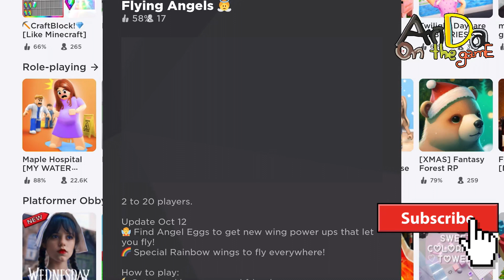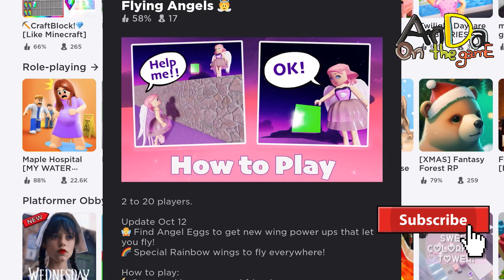Roblox Maps Flying Angels| เมื่อมีปีกนางฟ้า จะรออะไร!!|อันดาพาเล่นเกมส์ Anda | ep 78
Roblox  Maps Flying Angels| เมื่อมีปีกนางฟ้า จะรออะไรก็!!|อันดาพาเล่นเกมส์ Anda | ep 78

โลกของอันดา อันดา ANDA รายการเด็ก ของเล่น channle child นี่อันดา นี่อันดานะ Anda'sWorld @ANda'sWorld